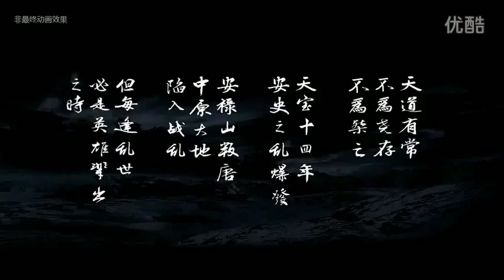劍俠情緣三 安史之亂CG預告片